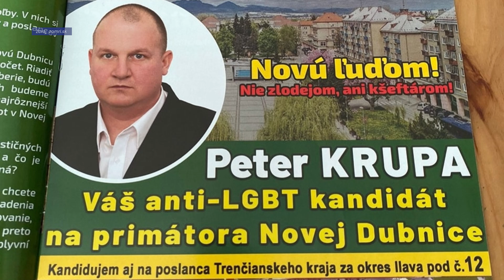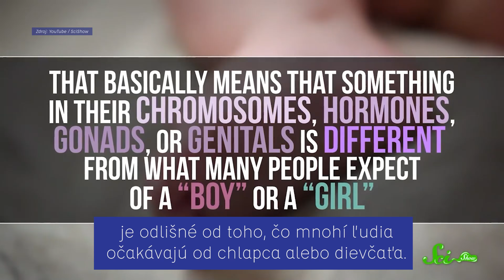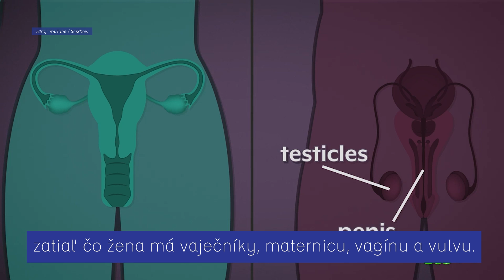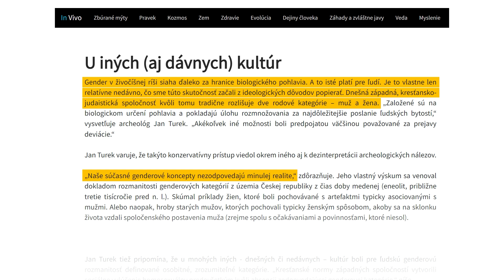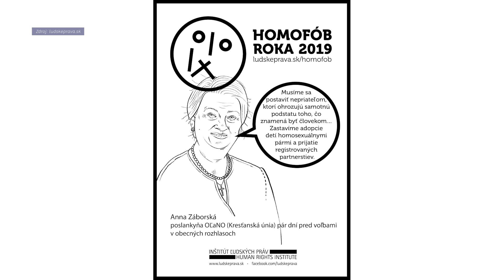Ťažký týždeň: O homofóbii | Aktuality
📣  Krajiny, ktoré sa hlásia ku kresťanským hodnotám, zaujali iný postoj ako Slovensko. Čím to je, že ľudia nahliadajú na inú orientáciu ešte s odporom?  Že ešte v roku 2022 nám inakosť príde nebezpečná, či nechutná? Alebo je to všetko zvrhlá gender ideológia? Posúďte sami.
Ťažký týždeň môžete podporiť na Za podporu Vás odmeníme možnosťou získať knihu za zvýhodnených podmienok. Vydané knihy sú dostupné aj samostatne na 🛒